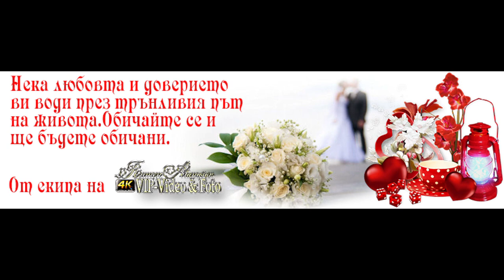Erdinç & Melisa Сватба 17. 06. 2017 Berlin Part 1